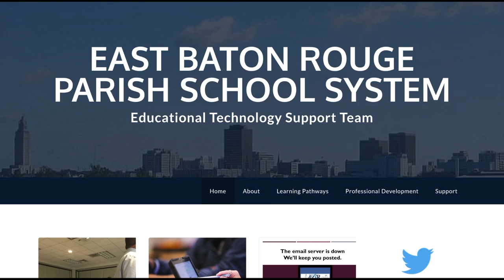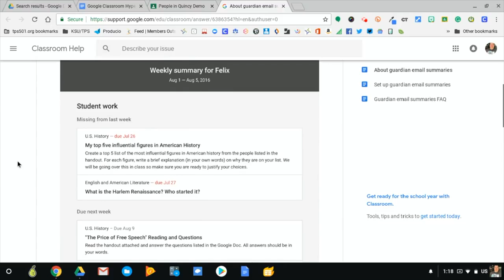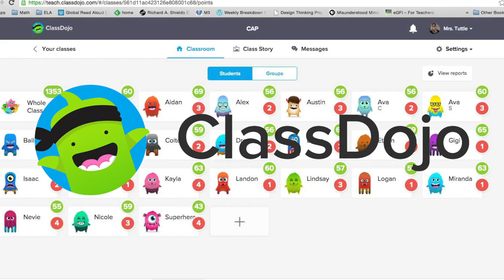TechJam September 2018